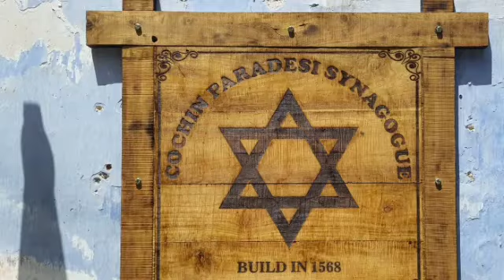roadtrip to Cochin with my bike || Life on wheels with keshava